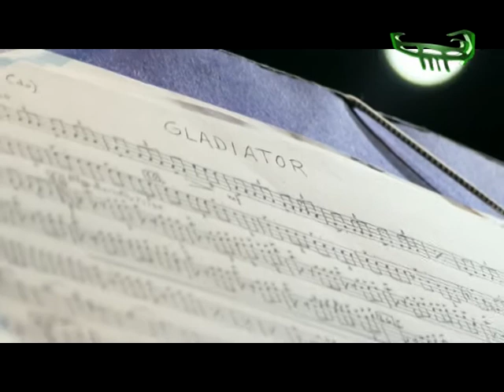# 20 VIDEORESUMEN TALLERES PAZ2009 1ª P.mpg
1ª PARTE DEL VIDEO RESUMEN DE LA 7ª EDICION DE LOS
TALLERES POR LA PAZ DE SAN PABLO DE BUCEITE 2009
UN GRAN TRABAJO DE JOSÉ LUIS BOTE Y EL TALLER DE
FOTOGRAFÍA Y VIDEO DIGITAL